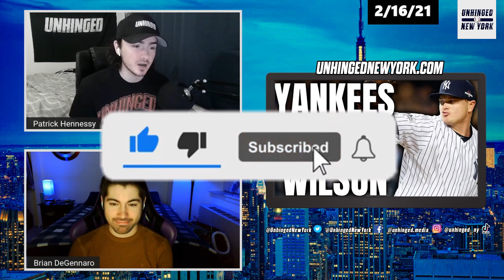Yankees Sign Justin Wilson, Solidify 2021 Bullpen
The Yankees have brought back left-handed reliever Justin Wilson and solidified their bullpen heading into the 2021 season. Wilson provides the Yankees with some extra relief depth and a familiar stadium to pitch in where he was electric back in 2015.